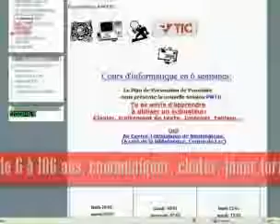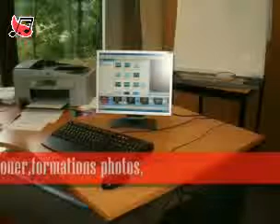EPN de Neufchâteau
Description EPN de Neufchâteau